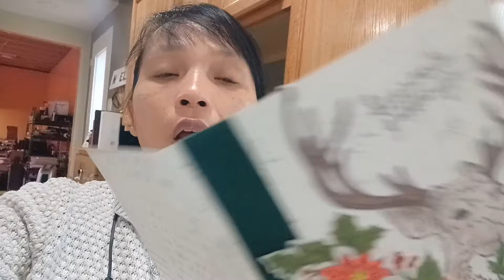VỢ VIỆT CHỒNG AMISH | THĂM KHU TRIỆU ĐÔ NGÀY LỄ GIÁNG SINH | KỂ CHUYỆN VỀ LỄ CƯỚI CỦA NGƯỜI AMISH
VỢ VIỆT CHỒNG AMISH ĐỘT NHẬP KHU TRIỆU ĐÔ NGÀY LỄ GIÁNG SINH|KỂ CHUYỆN VỀ LỄ CƯỚI CỦA NGƯỜI AMISH